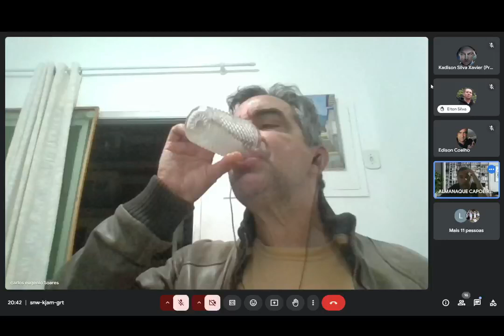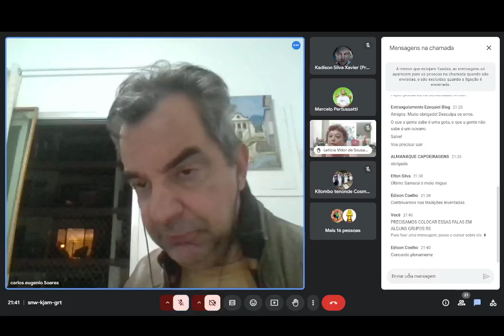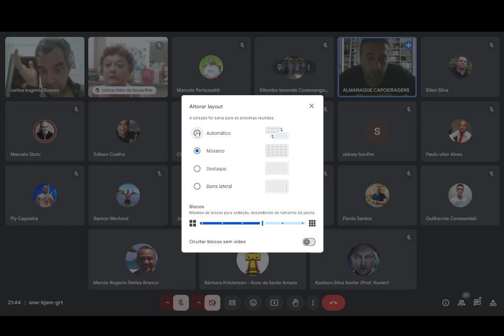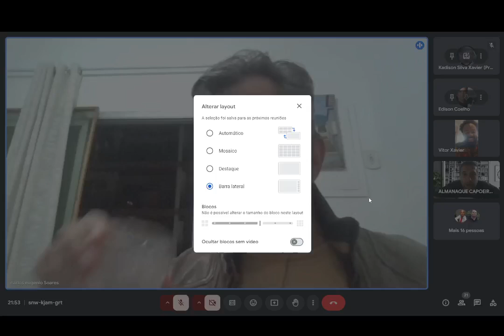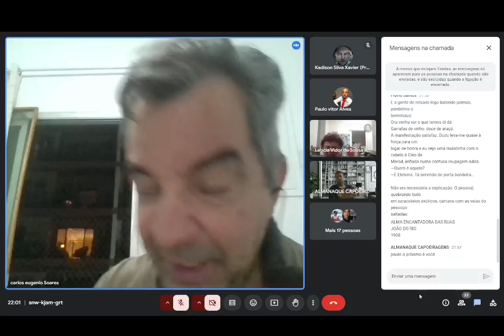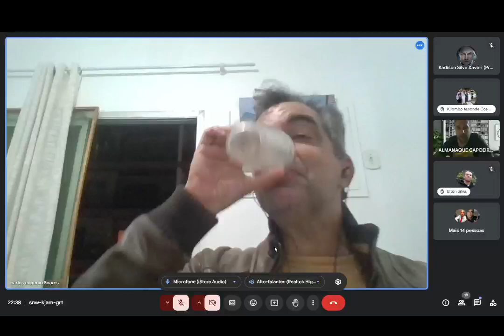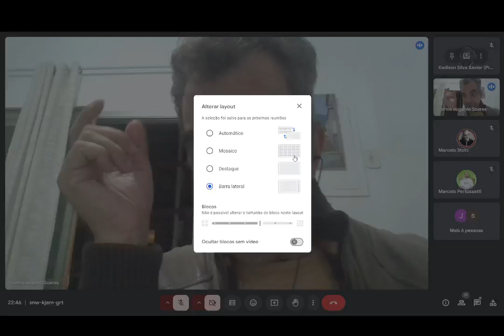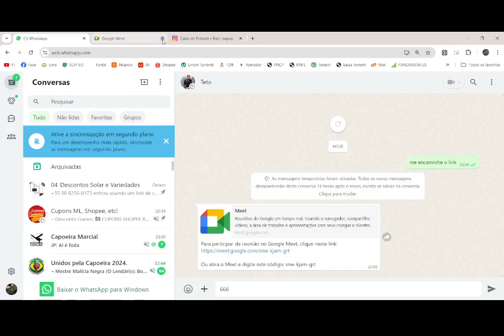Papoeira Pensar Capoeira 18-10-2024 Parte 2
Bate Papo sobre a Capoeira.